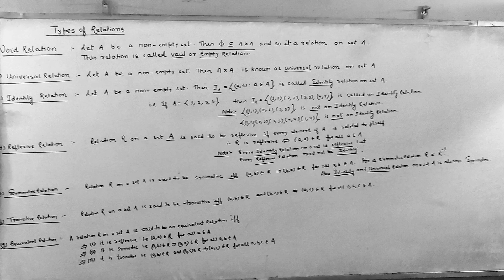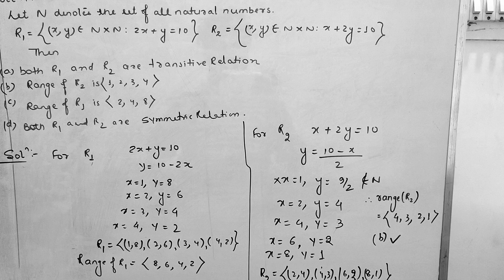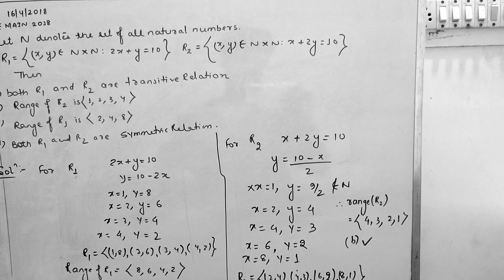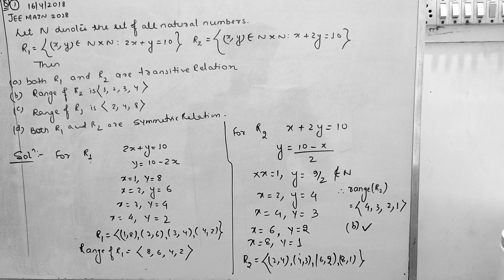Relations and functions class 12 lecture 2 Types of relations Inverse of a relation